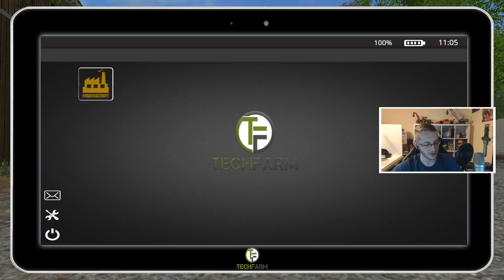DER TIERBETRIEB ÖFFNET DIE TORE #000 - LS17 ANIMALS GREAT COUNTRY MODDED ★ LETS PLAY FAMRING SIMULAT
Ein neues Farming Simulator 17 Projekt im Multiplayer auf Deutsch. Dazu kommen unzählige Mods und eine geniale Modmap welche noch auf unseren individuellen Wünsche angepasst wurde. Danke KevinK98! Diesmal ist der Schwerpunkt nicht Forst oder Nostalgie sondern die Tiere. Wir wollen einen Großbetrieb für die Tiere im LS17 aufbauen. Die Map besitzt einige Wirtschaftszweige welche sich auf die Weiterverarbeitung der Tierprodukte spezialisiert hat. Wir hoffen ihr habt genauso viel Spaß an diesem Projekt wie wir und bewertet das Video. Wie ihr uns noch unterstützen könnt findet ihr in der Videobeschreibung.

DER UMFANGREICHSTE LANDWIRTSCHAFTS-SIMULATOR ALLER ZEITEN
Übernimm beim Landwirtschafts-Simulator 17 die Rolle eines modernen Landwirts! Tauche ein in eine gewaltige offene Welt voller neuer Inhalte: neue Umgebung, Fahrzeuge, Tiere, Nutzpflanzen und Spielmechaniken!

Entdecke die unbegrenzten Möglichkeiten der Landwirtschaft auf Dutzenden Hektar Land, darunter ein detailliertes Szenario in Nordamerika. Setze 250 authentische Fahrzeuge und Landmaschinen von über 75 Herstellern ein, darunter neue Marken wie Challenger, Fendt, Valtra oder Massey Ferguson.

Besonderer Dank geht an KevinK98 für den Umbau der Map und die Hilfe

★Postfach M4cM4nus
PF 1227
07372 Pößneck